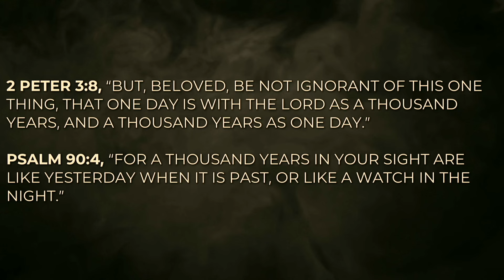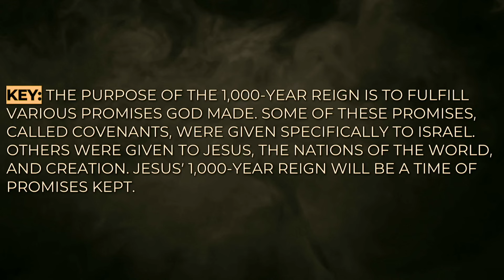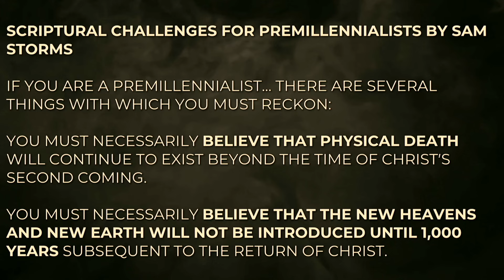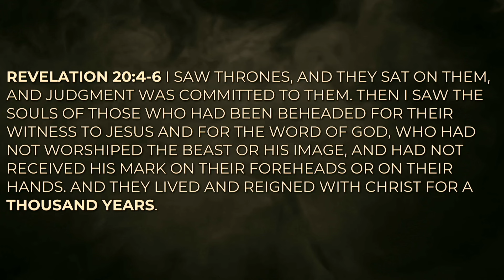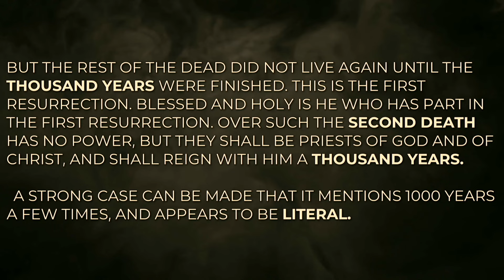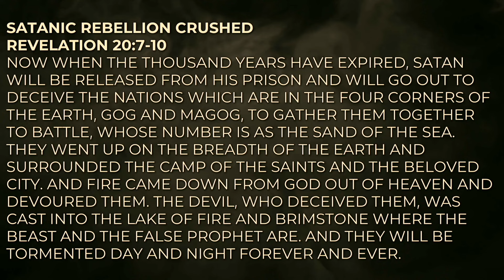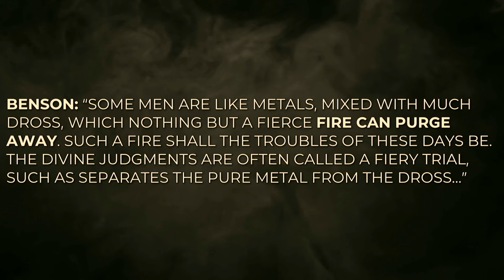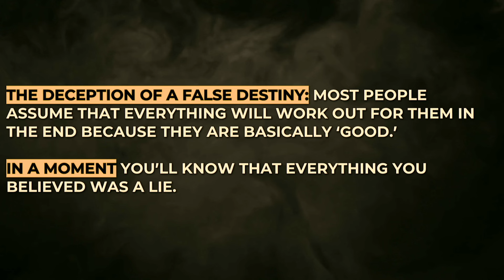Is Satan Bound For 1000 Years | Pastor Shane Idleman